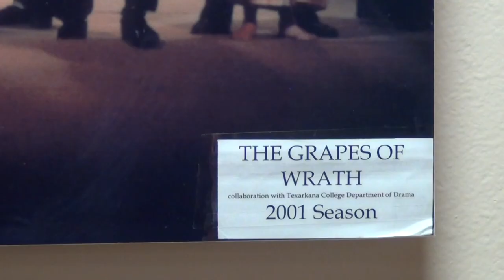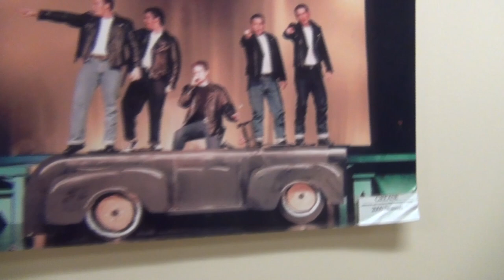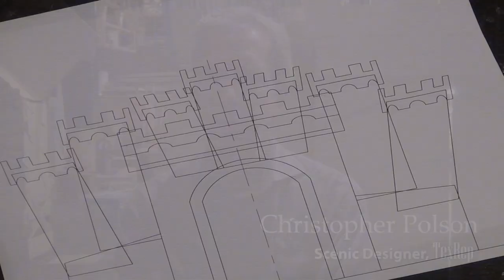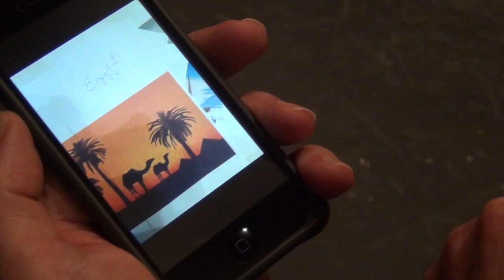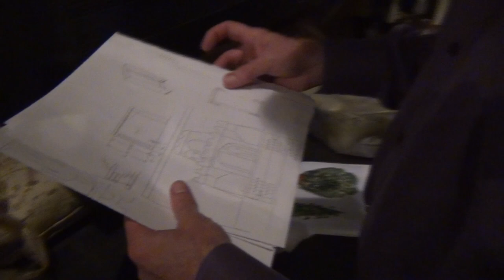Tex*Rep - Building the Show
As part of a project for my Photojournalism/Documentary class at Texas A&M University- Texarkana, I filmed the creation of the set for the 2013 TexRep production of the musical Spamalot.  I interviewed Artistic Director Michael Cooper and Scene Designer Christopher Polson, as well as students in the Drama Department at Texarkana College where the production is staged.  Topics include show selection, the design process, the challenges of staging productions in the available physical space. I also asked the drama students about the experienced they've gained as a result of participating in set construction.